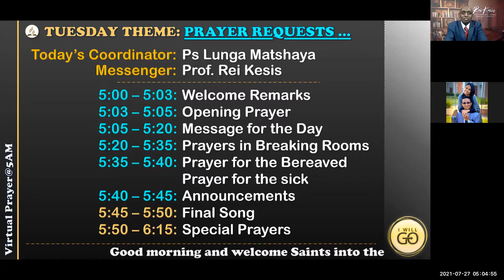2021-07-27, ❛ DO NOT PRAY FOR THESE PEOPLE!!! ❜, Prof. Rei Kesis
🛐 TUESDAY, July 27, 2021 DEVOTION 🛐
❛ DO NOT PRAY FOR THESE PEOPLE!!! ❜, Prof. Rei Kesis

📌 BIBLE TEXT:
"16 So do not pray for this people nor offer any plea or petition for them; do not plead with me, for I will not listen to you." (Jeremiah 7:16)

"Do not pray for this people or offer any plea or petition for them, because I will not listen when they call to me in the time of their distress." (Jeremiah 11:14)

📌 LESSONS:
✅ PRAYER MUST BE ACCORDING TO GOD'S WILL
👉 Learn God's will through the Bible always
👉 Understand His will through His word constantly

✅ WHEN PROBATION CLOSES, PRAYER WILL BE USELESS:
👉 When the probation gate is closed, whatever you pray will not change your fate anymore.
👉 NOW and TODAY is the time to pray, NOT later on or tomorrow

✅ PRAYER DOES NOT SUBSTITUTE WHAT GOD EXPECTS US TO DO:
👉 Unless you do your part, God will not do His!
👉 Israel was not guilty without sinning but they were sinning without guilt!
👉 If you do not repent, how can God answers you?
👉 If you do not do what attempt to do what Jesus expects you to do, then do not expect anything from God as well!
👉 People who constantly commit adultery, and do not try to stop, DO NOT PRAY FOR THESE PEOPLE
👉 People who are going to the DEMONS with witchcraft, and do not try to stop, DO NOT PRAY FOR THESE PEOPLE
👉 People who are on purpose break the SABBATH and make their work and social life before God, DO NOT PRAY FOR THESE PEOPLE

❤️⚠️ DO NOT PRAY TO PREVENT A PAINFUL PROCESS!!!⚠️❤️
👉 They might repent when they go to prison!
👉 They might repent when their families are broken!
👉 They might repent when their business is damaged!
👉 They might repent when they realize that, like the prodigal son, they went too far!
So, DO NOT PRAY FOR THESE PEOPLE, God will do His part to bring them back!

📌 LINKS TO COMMUNICATE WITH US:
❖ - PLEASE JOIN, TALK ABOUT THIS and ADD YOUR VALUABLE CONTACTS TO OUR TELEGRAM VIRTUAL PRAYER@5 GROUP when they agree to join